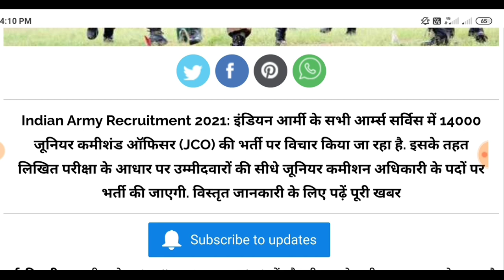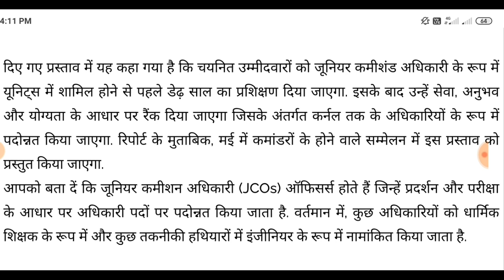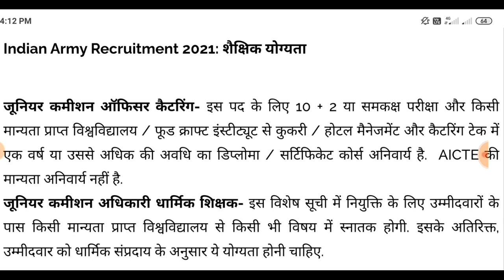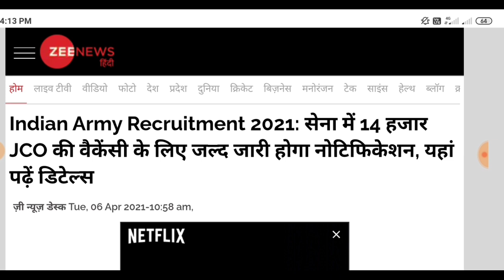Indian Army Vacany 14,000 2021 | Indian Army Bharti 2021, Indian Army Recruitment 2021 | 10th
advertisement from the Indian ARMY (Ministry of Defecne). In this recruitment, candidates can apply from any state. Female and male candidates can apply.